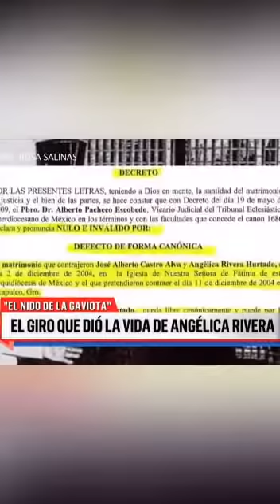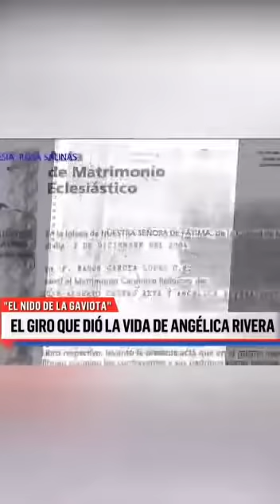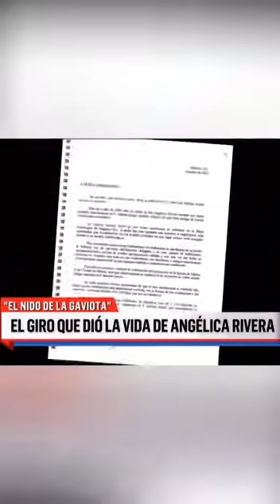La Gaviota Angélica Rivera y sus bodas